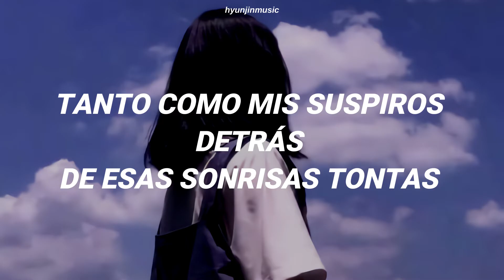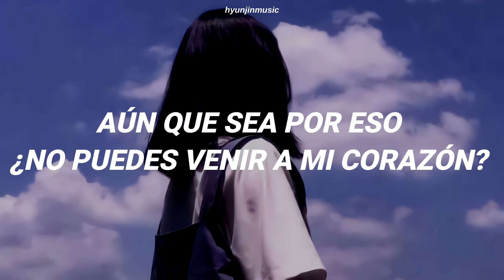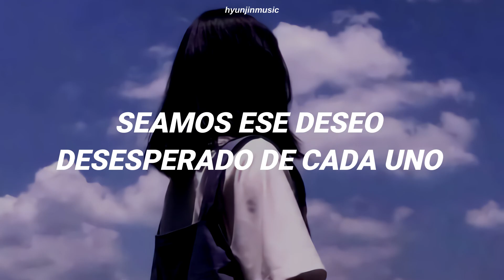I BELIEVE - YOUNHA (SUB ESPAÑOL) // OST Cinderella and Four Knights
¡¡GRACIAS Y  BESOS¡¡ 💟💟💟💟💟💟|

(¡Esto es solo para fines de entretenimiento!)